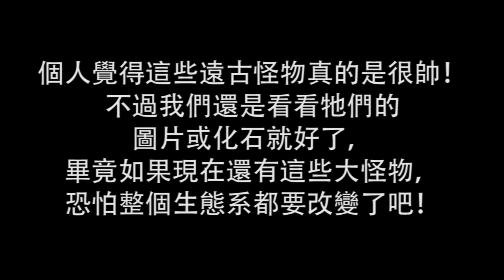泰坦蛇的宿敵出現了！8種災難片級的遠古怪物登場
大自然是很險惡的，雖然我們人類擁有發達的科技，不過如果隨便把一個人丟到荒郊野外，應該不出幾天就會掛了，除非你是貝爾·吉羅斯之類的強者！不過現在的地球其實跟遠古時代比起來，真的是很和善啊！像我們現在最大的陸上動物大象放在遠古簡直隨時能被輾壓，絕對活不超過1天的！